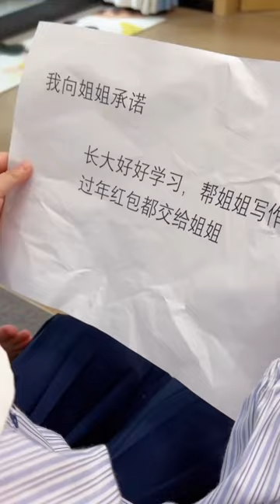肉橙欺負妹妹不認字，說奶茶是辣椒水，果然走過最長的路是姊姊的套路！【一隻肉橙】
【一只肉橙】內的所有影片均為創作者獨家授權，侵權必究 【一只肉橙】內容已取得創作者獨家授權，侵權行為必究 肉橙欺負妹妹不認字，說奶茶是辣椒水，果然走過最長的路是姊姊的套路！【一隻肉橙】
Hello,這裡是一隻肉橙~
更新一家四口的日常，
感恩遇見❤
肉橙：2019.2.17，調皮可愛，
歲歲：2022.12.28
希望可以把快樂帶給大家